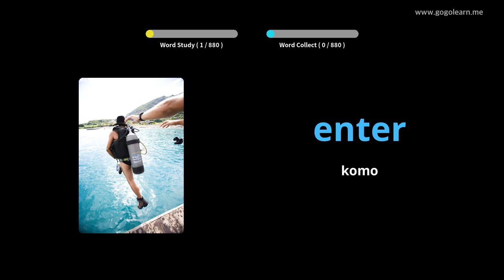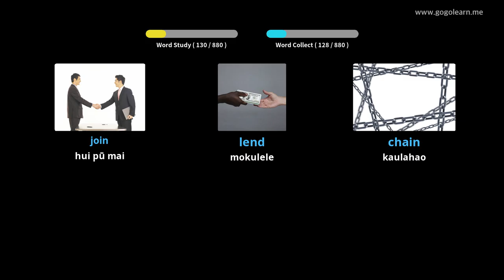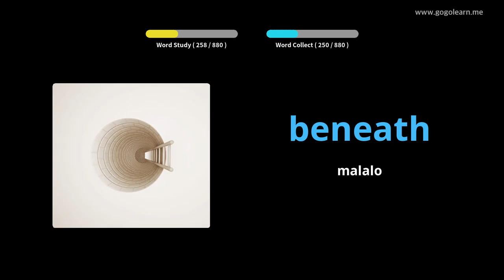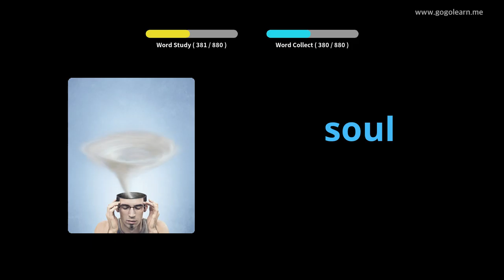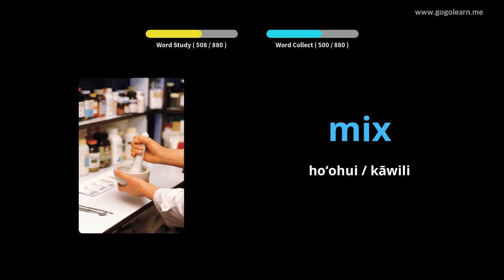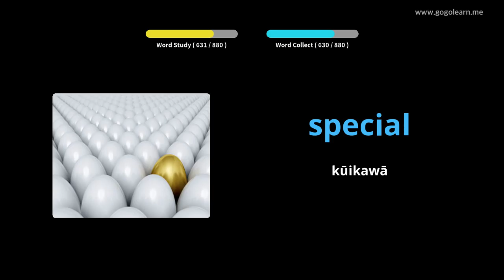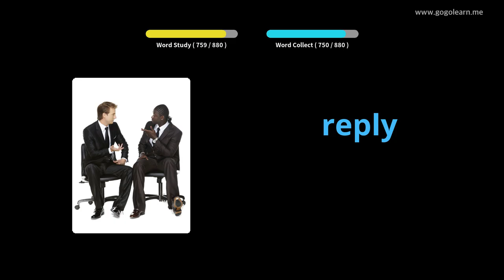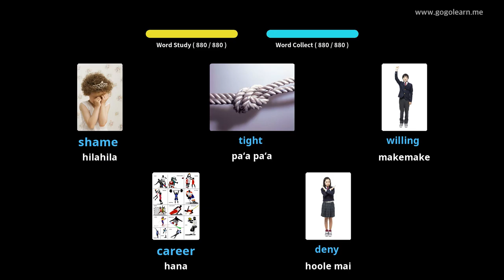Ke Kula Kaiapuni ʻōlelo Pelekane |Golearn